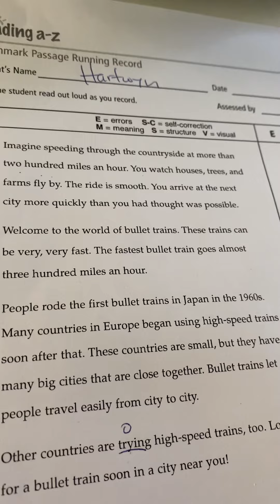Reading A-Z with Hartwyn: DRA: Level M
Benchmark passage running record: Bullet Trains-level M
Hartwyn is 6 years old. He will be in first grade this September (2020)